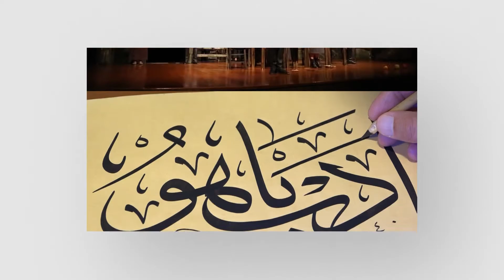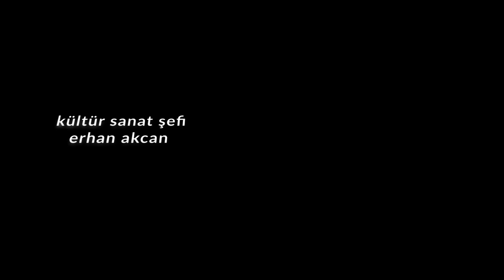Her Sanat 13. Bölüm - Konuk: Faysal Soysal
Müzikten edebiyata, sinemadan tiyatroya kültür sanatın her rengini içerisinde bulunduran program Her Sanat.

Yazar, yönetmen ve sanatçıların konuk olduğu Her Sanat programı M. Emre Yapraklı’nın sunumuyla Her Cumartesi Saat 20.00’da Şehir Ekranı'nda!